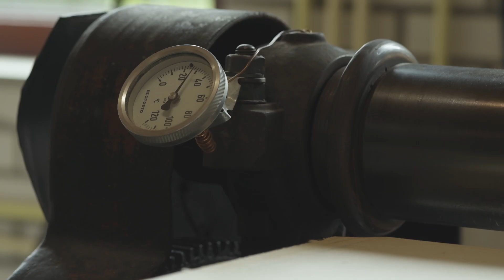Gesteven en gestreken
In hun schuur in Spakenburg demonstreren Wimpje en Roelof Broekhuis het wassen, strijken en in vorm brengen van het stukje (onderdeel van het schort) en de kraplap.